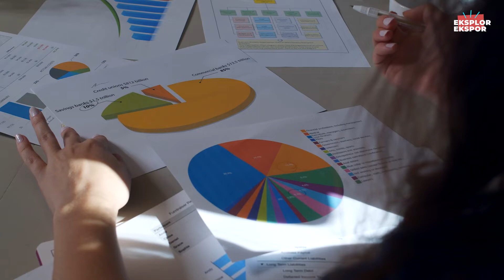5 Cara Mendapatkan Buyer Luar Negeri Mudah Di Tahun 2024 | Eksplor Ekspor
Kamu Owner UMKM? dan mau ekspor produk kamu? hingga dapat buyer?
Ingin memperluas jangkauan bisnis Anda hingga ke pasar global? Tonton video ini dan temukan 5 cara efektif untuk mendapatkan pembeli dari seluruh dunia pada tahun 2024!

Pertama, kita akan membahas mengikuti pameran dagang internasional. Dengan berpartisipasi dalam acara ini, Anda akan memiliki kesempatan untuk berinteraksi langsung dengan pembeli potensial dari berbagai negara. Pelajari strategi yang tepat untuk menciptakan hubungan bisnis yang kuat dengan relasi luar negeri.

Selanjutnya, saya akan membahas pentingnya mengikuti pelatihan ekspor. Dalam pelatihan ini, Anda akan belajar tentang aturan dan regulasi perdagangan internasional serta strategi pemasaran yang dapat meningkatkan daya saing produk Anda di pasar global.

Tak kalah pentingnya, kami akan menjelaskan manfaat membuka marketplace global. Dengan memanfaatkan platform e-commerce global, Anda dapat memperluas pangsa pasar dan menjangkau konsumen di seluruh dunia. Kami akan memberikan tips dan trik untuk memaksimalkan penjualan melalui platform ini.

Pelajari strategi iklan yang efektif agar bisnis Anda dikenal oleh khalayak internasional.

Jadi tunggu apa lagi? Segera tonton video ini dan temukan cara-cara jitu untuk mendapatkan pembeli global di tahun 2024. Jangan lewatkan kesempatan emas ini untuk memperluas bisnis Anda dan meningkatkan profitabilitas!

Sincerely,
GeTI Media Official